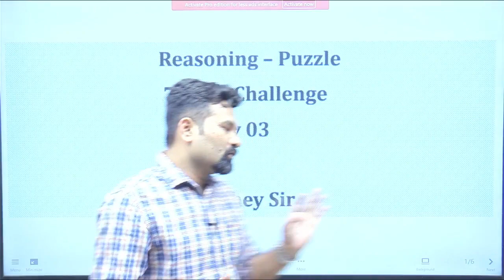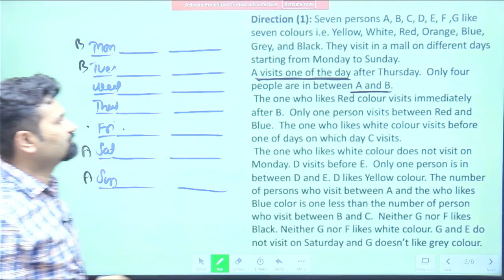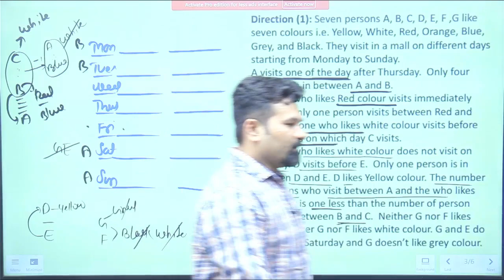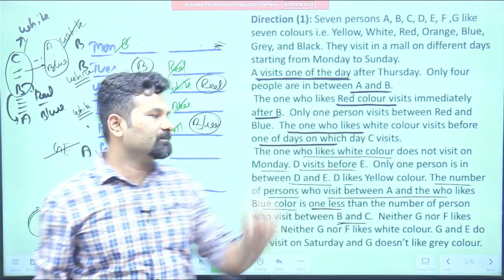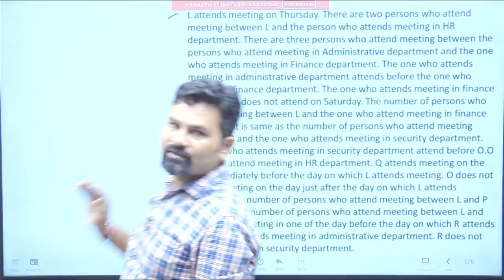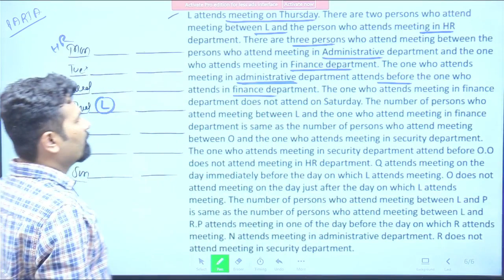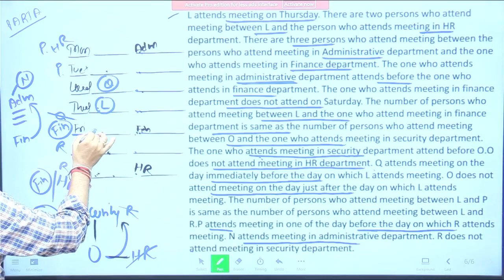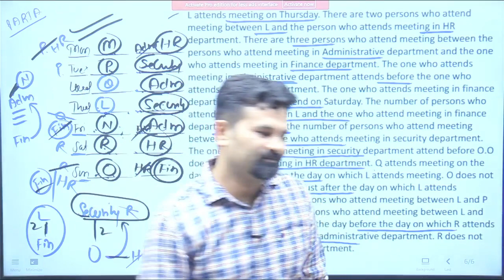Day 3 | Puzzle Series For All Govt Exam | Puzzle Reasoning Basic to Advance| Puzzle By Radhey Sir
Day 3 | Puzzle Series For All Govt Exam | Puzzle Reasoning Basic to Advance| Puzzle Basic Concepts | Puzzle By Radhey Sir

🔥REASONING कोर्स और REASONING TEST SERIES के लिए अभी प्लेस्टोर से RADHEY KI REASONING APP DOWNLOAD कीजिए❤️

Reasoning Mains Live Batch - Start Date - 01 Sept 2023

New Puzzle Book (Prelims + Mains ) Type Based Link - A Complete Radhey ki Reasoning Book of Puzzle and Seating Arrangement Revised Edition

OFFLINE Classes By Radhey Sir

👉 Radhey Ki Reasoning New Book Puzzle & Seating Arrangements 3.O

✅ Radhey Ki Reasoning Complete Video Course with Test Series For All Bank Exams -

About This Channel:
This Radhey Ki Reasoning is helpful for All Exam preparation i.e SBI Clerk, SBI PO, RBI Assistant, LIC Assistant, IBPS PO, Clerk, and RRB PO & Clerk

👉👉 About the educator: Radhey  Sir is a Megastar Reasoning Online & Offline Faculty Cum Entrepreneur. He's a Dream Maker and has helped 10,000+ students since 2010 in achieving jobs of SBI PO, SBI Clerk, RBI Grade B, RBI Office Asst, IBPS PO, IBPS Clerk, SSC CGL | CHSL & All Competitive Exams also conducted many successful Pre Recruitment Training for underprivileged students. He is a hot favorite for the subject of Reasoning especially regarding the topics of Puzzles, Seating Arrangements, Syllogism, and logical Reasoning.